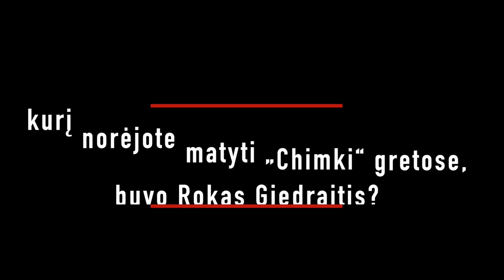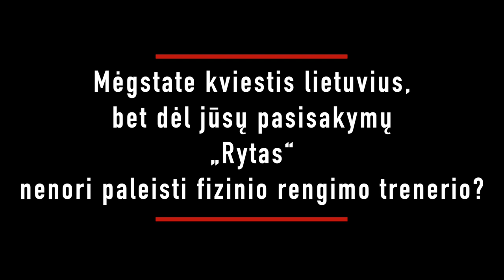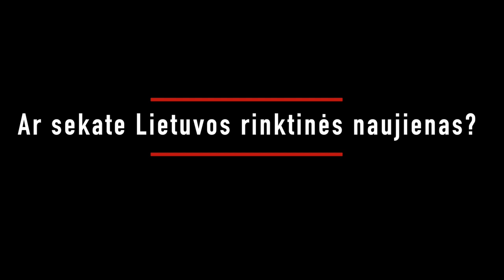Krepšinio užkulisiai, Šaras, „Žalgirio“ galia, „Chimki“ ir „Rytas“